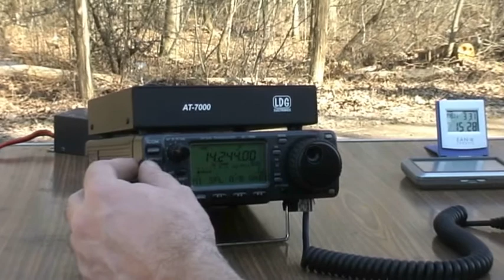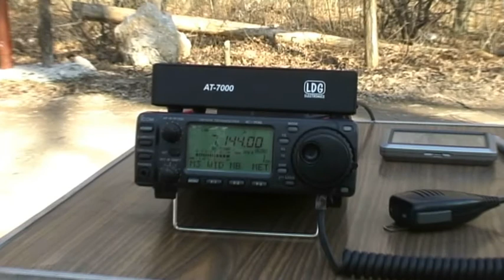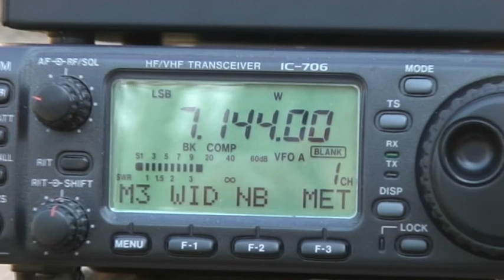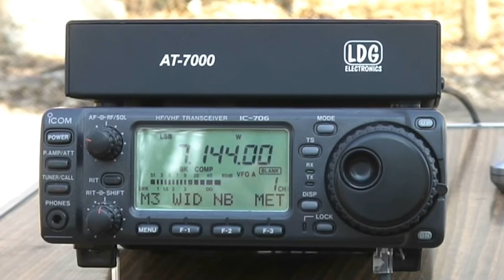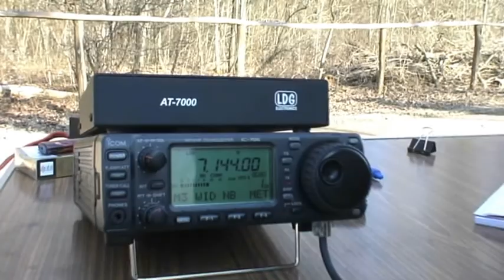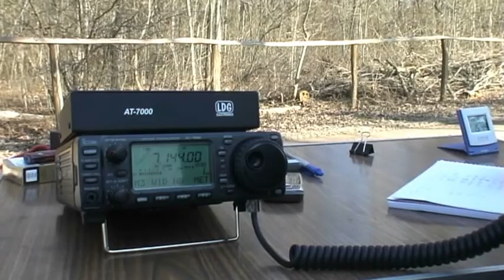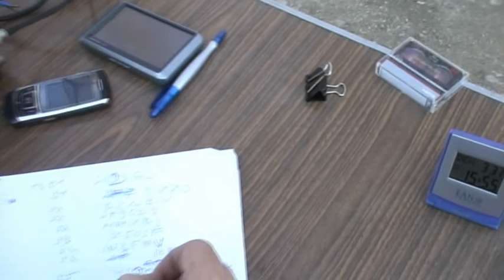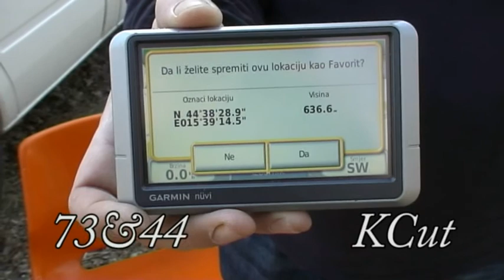9AFF-051 Laudonov Gaj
9A1WFF/p by 9A4KW, operating from Special forest reserve "Laudonov Gaj"